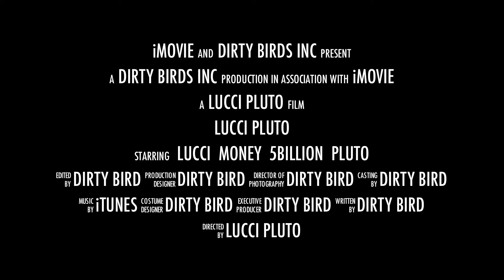Lucci Pluto Coming Soon Dirty Birds ent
Lucci Pluto